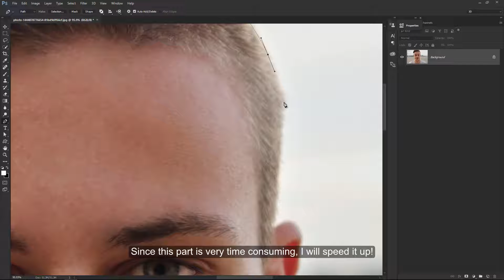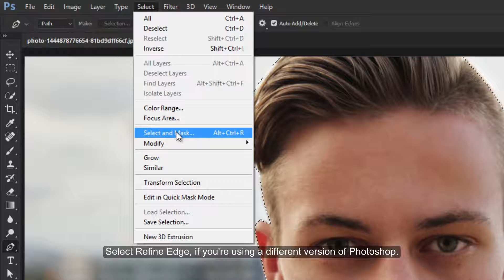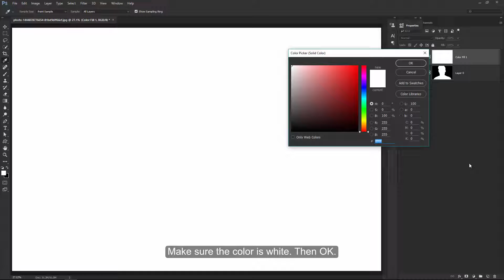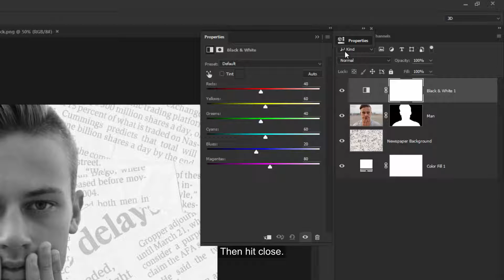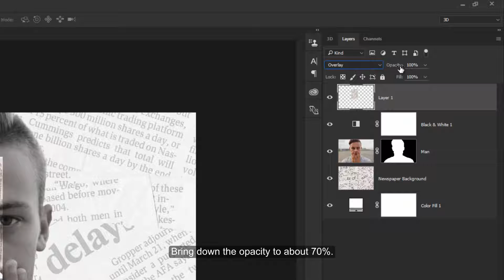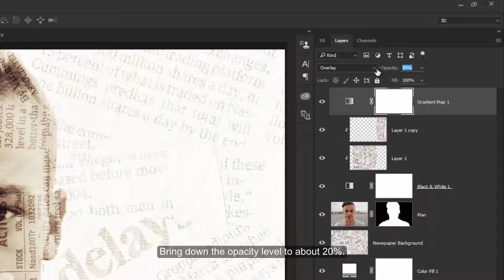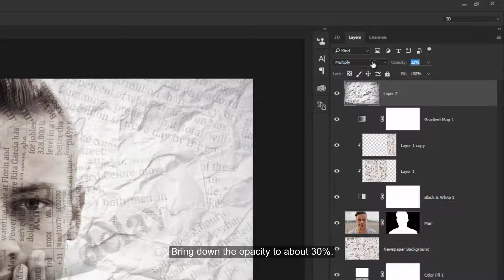Photoshop Tutorial Newspaper Photo Effect 2018